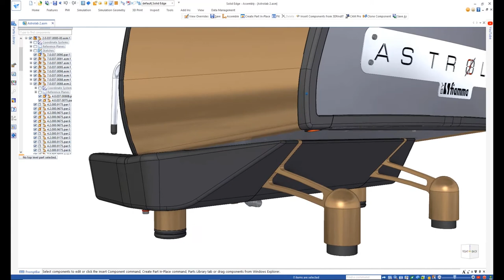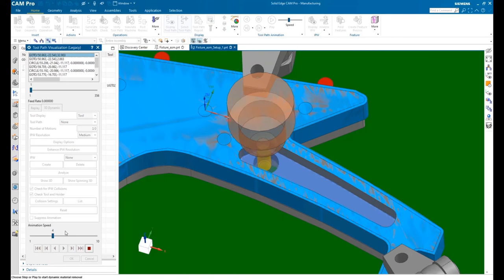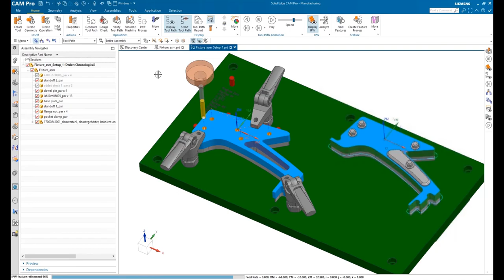Solid Edge 2022 Manufacturing - Solid Edge 2022 CAM İmalat Yenilikleri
Bu videoda Solid Edge 2022 ile birlikte CAM modülündeki yenilikleri inceleyebilirsiniz. Solid Edge 2022 Cam Pro 2,5 Eksen CAM işleme modülü artık Solid Edge ile birlikte ücretsiz sunulmaktadır.